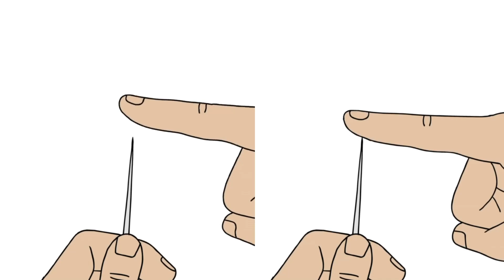Some People Are More Sensitive To Pain?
A study in Britain shows that there's a mutated Neanderthal gene that makes some people more susceptible to pain. Do you think you're more of a Mitch (a baby when it comes to pain) or a Greg (you feel no pain)?